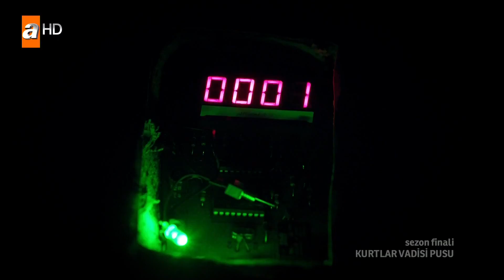Kurtlar Vadisi Pusu - Cahit Tapınakçıları Patlatıyor Full HD